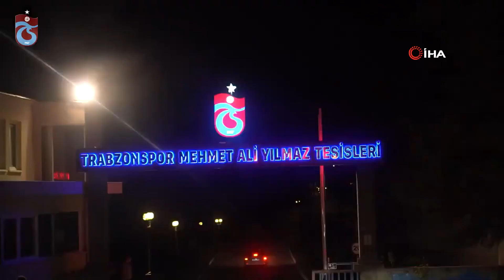Abdullah Avcı: Çok güzel duygular yaşayacağız ve yaşatacağız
Trabzonspor Teknik Direktörü Abdullah Avcı, takım olarak çok güzel duygular yaşayacaklarını ve yaşatacaklarını söyledi.